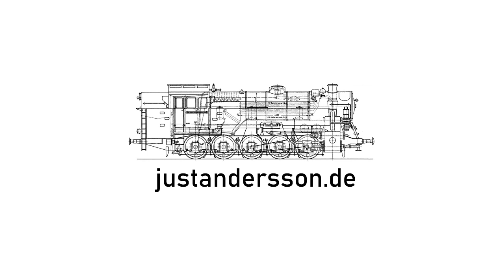Unboxing Spur N BR260 Fleischmann Sound - die erste 260 Sound mit LED Licht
Und weil wir gerade den 2. Advent haben, hier noch die Vorstellung einer frisch auf den Markt gekommenen schönen Lok von Fleischmann. Die sauber produzierte BR260 (finde ich sehr gelungen, danke an den Konstrukteur!) fehlte wirklich auf dem Markt.
Und wie bei justandersson üblich interessiert uns natürlich der Sound dieser Lok.
Vielen Dank an dieser Stelle an die Modelleisenbahn GmbH, dass wir gegen Geld beliefert werden. Sonst hätten wir Euch diese Lok nicht vorstellen können (nix kostenlose Werbung, das war wirklich bezahlt).
Euch allen eine weiter schöne Adventszeit. Wir sind wieder da am 21.12.21. Bleibt gesund!